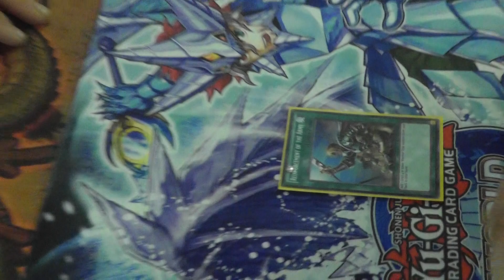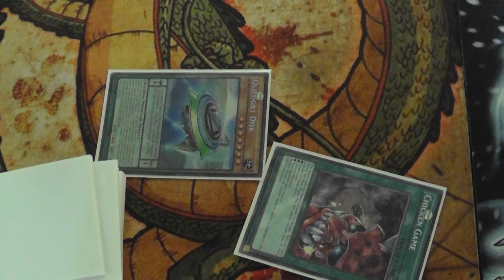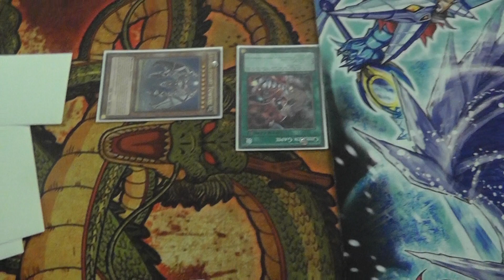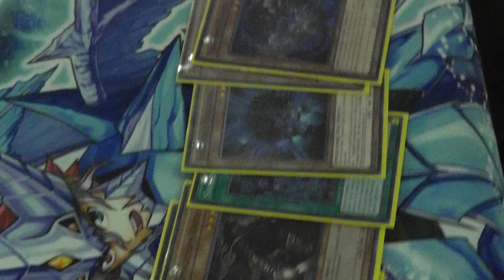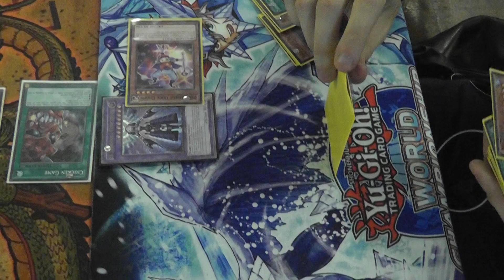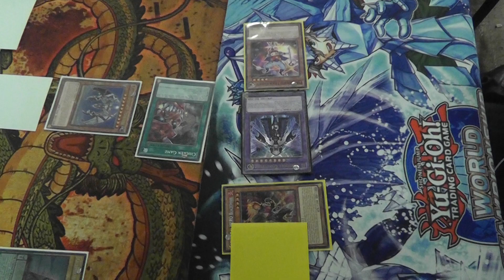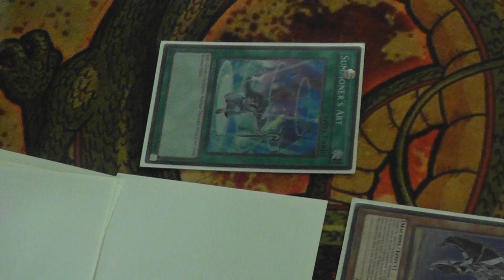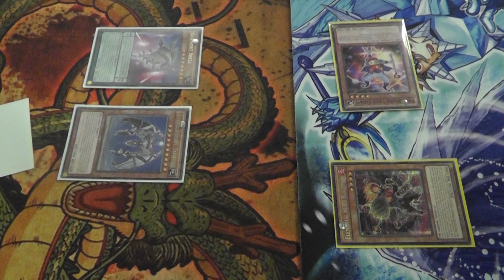Qliphort vs Shaddoll | Top 4 (Yugioh Masters 2015 Duel)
The Semi Finals game at the Yugioh Masters win a box between the Qliphort and Shaddoll decks 2015.